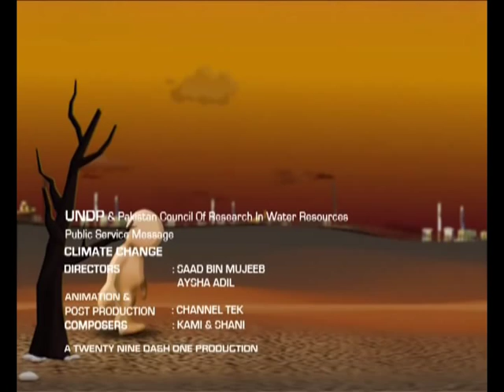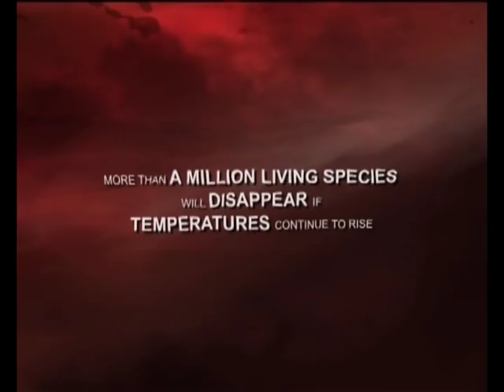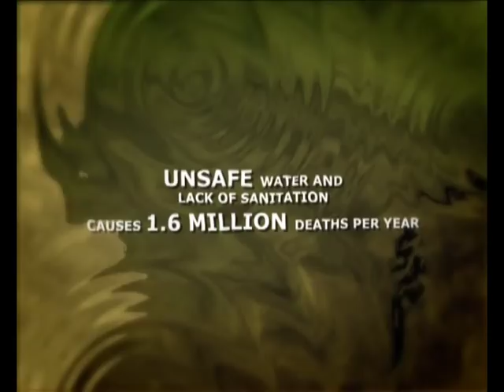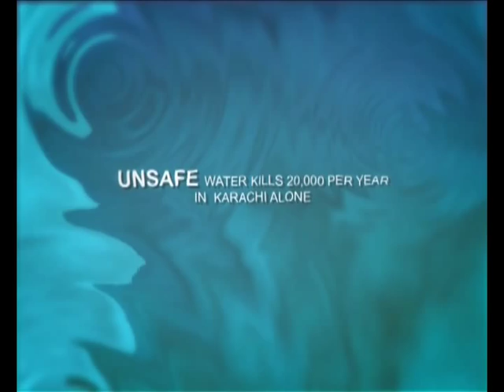UNDP Public Service Song on water conservation & climate change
Ministry of Environment and UNDP launch Public Service Announcements on water conservation & climate change.